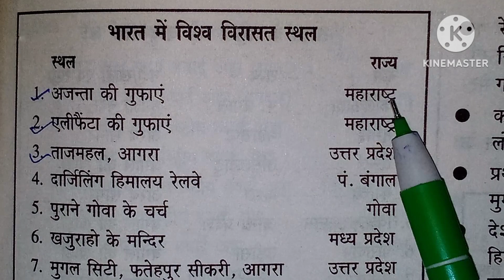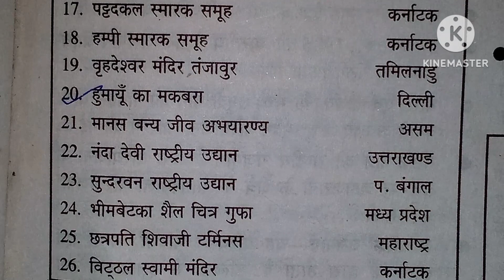भारत के विश्व विरासत स्थल। Bharat ke vishva virasat sthalo ke name. heritage sites of India#rc_study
भारत के विश्व विरासत स्थल।
Bharat ke vishva virasat sthalo ke name. heritage sites of India